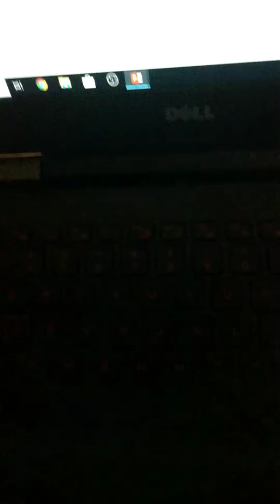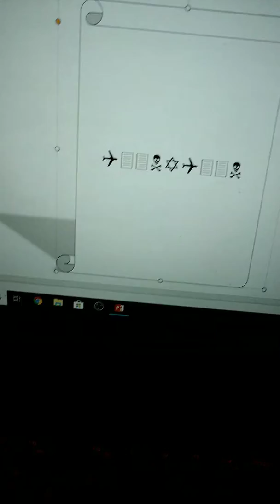The biggest conspiracy of 9-11